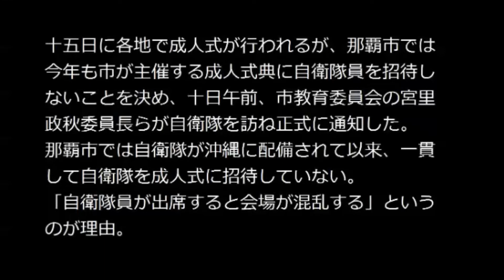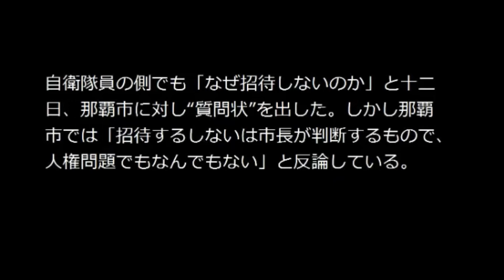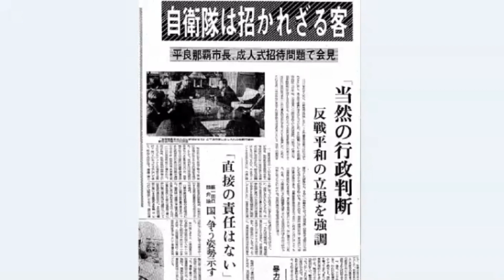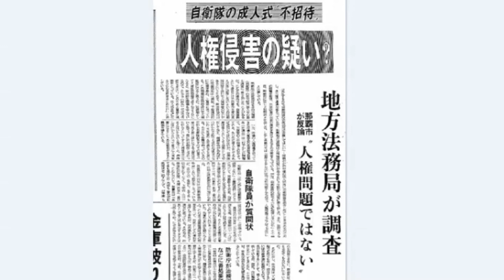知られざる沖縄成人式の黒歴史 ボギー大佐の言いたい放題 2022年01月10日 21時頃 放送分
2022年01月10日(月)21時放送の ボギーチャンネル です。

本日の放送は、沖縄、笑えない成人の日、知られざる沖縄成人式の黒歴史です。詳細は動画をご覧ください。ＭＣ

2017年以前の動画はこちらの旧チャンネルです。